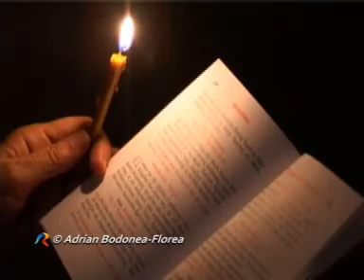Pr. Arsenie Papacioc despre Crăciun, Universul Credinţei, TVR, Televiziunea Română